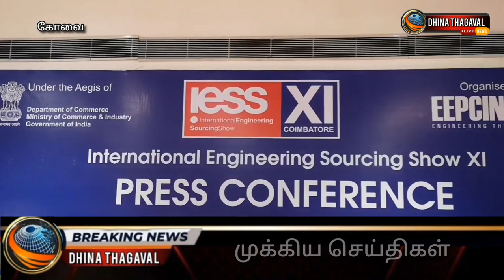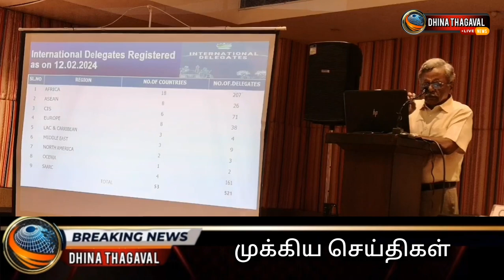கோவையில் பொறியியல் ஏற்றுமதி மேம்பாட்டு கழகம் சார்பில் சர்வதேச பொறியியல் கொள்முதல் கண்காட்சி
*கொடிசியாவில் 3 நாட்கள் நடைபெறுகிறது*

பொறியியல் ஏற்றுமதி மேம்பாட்டு கழகம் - இந்தியாவின் வருடாந்திர நிகழ்வான சர்வதேச பொறியியல் கொள்முதல் கண்காட்சியின் பதினோராவது நிகழ்ச்சி  மார்ச் 4ஆம் தேதி முதல், கொடீசியா வர்த்தக கண்காட்சி மையத்தில் தொடங்க இருக்கிறது. உலோகம் மற்றும் உலோகம் சார்ந்த பொறியியல் துறையில் இந்தியாவின் திறன்களைச் சர்வதேச கொள்முதலாளர்களுக்கு எடுத்துக் காட்டும் இந்த நிகழ்ச்சி, மார்ச் 4 முதல் 6ஆம் தேதி வரை, மூன்று நாட்களுக்கு நடைபெறும்.

வழக்கமான சந்தைகளை மட்டும் சார்ந்திருக்கும் தன்மையைக் குறைப்பதற்காகவும், இந்தியாவுக்குள்ளேயே புதிய சந்தைகளை உருவாக்குவதற்காகவும், புதிய பங்குதாரர்களையும் கூட்டு முயற்சிகளையும் மேம்படுத்துவதற்காகவும், இந்தியாவுக்கும் இதா வர்த்தக கூட்டாளிகளுக்கும் இடையிலான வணிக உறவுகளை மேம்படுத்தவும், வர்த்தகத்தை அதிகப்படுத்தவும், வெளிநாட்டு அமைப்புகள், மிகப்பெரும் வளரும் சந்தையில் தமது திறன்களையும் வளங்களையும் காட்சிப்படுத்தவும், நமது உள்நாட்டு பொறியியல் திறன்களை உலகத்துக்கு எடுத்துக்காட்டவும், இந்த சர்வதேச பொறியியல் கொள்முதல் கண்காட்சி மிகப் பெரும் வாய்ப்பாக பரிணமித்திருக்கிறது.

இந்த நிகழ்ச்சியில் 13 அறிவுசார் கருத்தரங்குகள் நடைபெற உள்ளன. அதில், ஜெர்மனியின் சாக்சன் மாநிலத்தைச் சேர்ந்த அமைச்சர் தலைமையிலான குழு; பாதுகாப்பு உற்பத்தித் துறை, தமிழ்நாடு தொழில் வளர்ச்சி நிறுவனம் (TIDCO), டாடா ஸ்டீல், சீமென்ஸ், ஜாக்குவார், லேண்டு ரோவர் (ஜே.எல்.ஆர்.), நேஷனல் இன்ஸ்டிடியூட் ஆஃப் டிசைன், ஓ.என்.டி.சி., ஜெர்மன் நாட்டு விவசாய் கருவிகள் பெருநிறுவனமான கிளாஸ், ஆடோமேஷன் அசோசியேஷன், இந்தியாவின் மின்ஸ்கூட்டர் நிறுவனமான ஏதர், சி.எம்.டி.ஐ - பெங்களூர், சி.எஸ்.ஐ.ஆர் - சி.ஆர்.ஆர்.ஐ., மின் வாகன கூட்டமைப்பு -எஸ்.எஸ்.இ.எம் ஆகியவற்றைச் சேர்ந்தவர்கள் உரையாற்றுவார்கள்.

மேலும், 300 உற்பத்தியாளர்கள், 149 பொறியியல் பொருட்களைக் காட்சிப்படுத்துவர், 10 ஆயிரம் வர்த்தகர் பார்வையாளர்கள் வருவார்கள், 40 நாடுகளைச் சேர்ந்த 300 வெளிநாட்டு கொள்முதலாளர்கள் வருவார்கள். அவர்கள் 700 தனிநபர் மற்றும் தொழில் ரீதியான சந்திப்புகளை மேற்கொள்வார்கள். இதன்மூலம், இந்த நிகழ்ச்சியே மிகப் பெரும் பொறியியல் கொண்டாட்டமாக இருக்கப் போகிறது என்று இ.இ.பி.சி. இந்தியாவின் மண்டல தலைவர் திரு. ராமன் ரகு தெரிவித்தார்.

மேலும், இந்த நிகழ்ச்சியில், பொறியியல் துறையைச் சார்ந்த உற்பத்தியாளர்கள், ஏற்றுமதியாளர்கள், இறக்குமதியாளர்கள், கொள்முதல் செய்வோர், தொழில்நுட்ப வல்லுநர்கள், அரசுத் துறை பிரதிநிதிகள் ஆகியோர் பார்வையாளர்களாகவும் பங்கேற்பாளர்களாகவும் கலந்துகொள்வார்கள் என்று, இன்று கோவையில் நடைபெற்ற பத்திரிகையாளர் சந்திப்பில் இ.இ.பி.சி. இந்தியாவின் கோவை பகுதி ஒருங்கிணைப்பாளர் டாக்டர் எஸ். சந்திரசேகர் தெரிவித்தார்.

சர்வதேச கொள்முதலாளர் சந்திப்புகள், முகவர்கள் மேம்பாட்டுச் சந்திப்புகள், நாடுகள் மற்றும் மாநிலங்களின், தொழில் மற்றும் தொழில்நுட்பம் சார்ந்த மிகவும் நேர்த்தியாக வடிவமைக்கப்பட்ட அரங்குகள், மற்றும் அரசுடன் நெருங்கிய உறவு ஏற்படுவது ஆகியவையே இந்த ஐ.இ.எஸ்.எஸ். கண்காட்சியின் வெற்றிக்குக் காரணம் என்று, இ.இ.பி.சி. இந்தியா கோவை பகுதி துணை ஒருங்கிணைப்பாளர் டாக்டர் ஜே. மோகன சுந்தரி தெரிவித்தார்.

இந்த சர்வதேச பொறியியல் கொள்முதல் கண்காட்சி XIயில், ஸ்மார்ட்ஸ்டெய்னெபிள்இஞ்சினியரிங் (SmartSustainableEngineering) என்பது தான் மையக் கருப்பொருள். இந்தக் கண்காட்சி தமிழ்நாட்டில் ஆறாவது முறையாகவும், கோயம்புத்தூரில் இரண்டாவது முறையாகவும் நடைபெறுகிறது. இது, இந்திய அரசின் வர்த்தகத் துறை அமைச்சகம்,வர்த்தகம் மற்றும் தொழில்துறை அமைச்சகம், கனரக தொழில்கள் துறை, பாதுகாப்பு தளவாட உற்பத்தித் துறை, பாதுகாப்புத் துறை ஆகியவற்றின் ஆதரவோடு நடைபெறுகிறது. மேலும், ஜார்க்கண்டு மாநிலம் நான்காவது முறையாகவும், மேற்கு வங்கம், இமாச்சலப் பிரதேசம் மற்றும் ஜம்மு காஷ்மீர் மூன்றாவது முறையாகவும், கர்நாடக மாநிலம் இரண்டாவது முறையும்,

மகாராஷ்டிரா மற்றும் ஆந்திரப் பிரதேச மாநிலங்கள் முதல் முறையாக பங்கு பெறுவதுடன்,முக்கியத்துவம் பெறும் மாநிலம் மற்றும் யூனியன் பிரதேசங்களாகவும் இருக்கும். பெல்ஜியத்தின் ஃப்ளாண்டர்ஸ் பகுதி, ஆறாவது முறையாக கவனம் பெறும் மண்டலமாக இருக்கும். ஒடிஷா மற்றும் தெலுங்கானா மாநில அரசுகள், அரசின் தலைமையில் தமது உள்ளூர் உற்பத்தியாளர்களோடு இந்தக் கண்காட்சியில் கலந்துக்கொள்கிறது. டாடா ஸ்டீல் நிறுவனம் ஸ்டீல் போரம் பங்காளராகவும், எல் அண்டு டி சூஃபின் தொழில்களுக்கு இடையேயான மின்வணிக பங்காளராகவும், இக்கண்காட்சியின் துணை ஒப்பந்தக் கூட்டாளராக -SUBCON 2024, SD ப்ரோமோ மீடியா பிரைவேட் லிமிடெட் நெட்வொர்க்கிங் ஸ்பான்சராகவும் மற்றும் C.R.I பம்ப்ஸ் பதிவு கூட்டாளராகவும் பங்கு பெறுகின்றன. மேலும், நாடு, மாநில ரீதியான சந்திப்புகள், உற்பத்தி ஸ்டார்ட் அப்கள், தொழில்நுட்ப உரைகள், திறன்மிகு உற்பத்திக்கான பட்டறைகள்,சர்வதேச கொள்முதல் சந்திப்புகள், ஏற்றுமதியாளர்களுக்கு உதவும் பிரச்னைதீர்க்கும் ஆலோசனைகள் ஆகியவையும் இடம்பெறும் என்று இ.இ.பி.சி. இந்தியாவின் வர்த்தக் மேம்பாட்டு இயக்குநர் திரு. குருவிந்தர் சிங் தெரிவித்தார்.